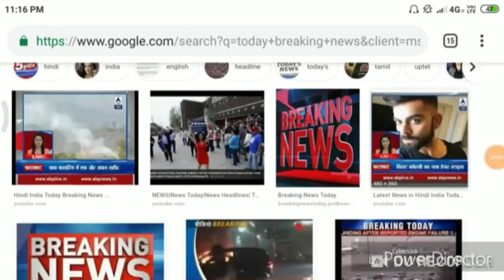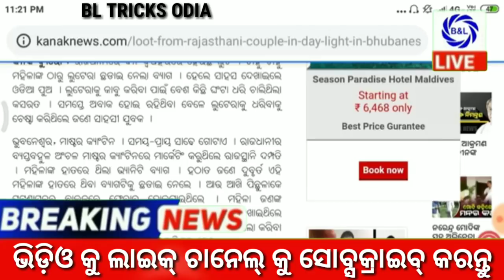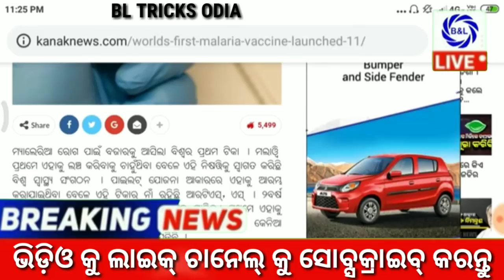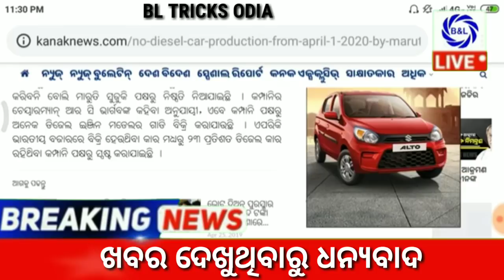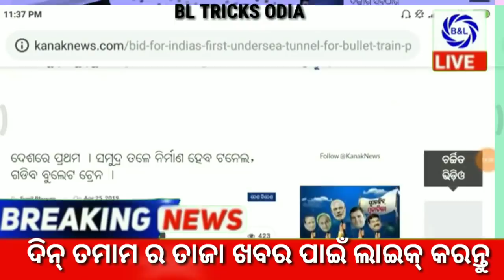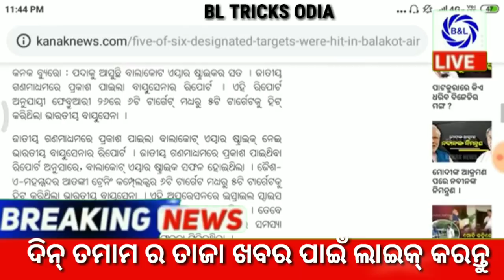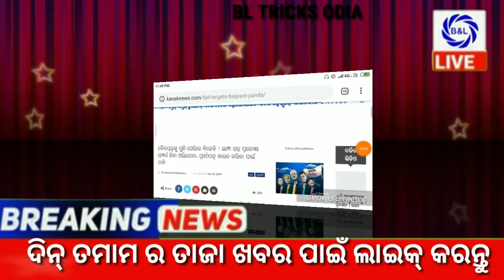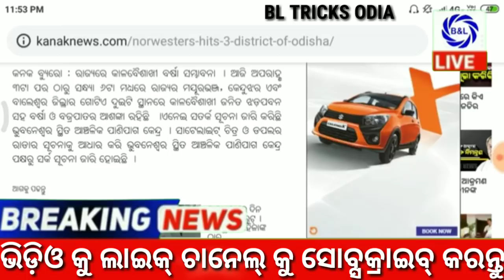ଆଜି ୨୬ ଏପ୍ରିଲ ଶୁକ୍ରବାର ର ମୁଖ୍ୟ ଖବର ! Breaking news Friday 26th April by BTO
HOPE YOU WILL LIKE THIS VIDEO